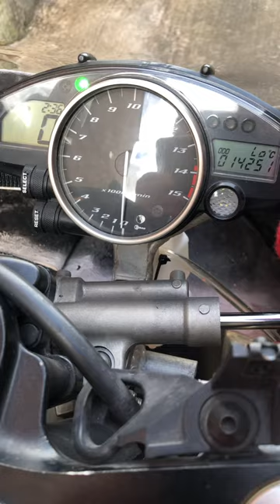R1 5vy start up from cold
Walk round of 5vy r1